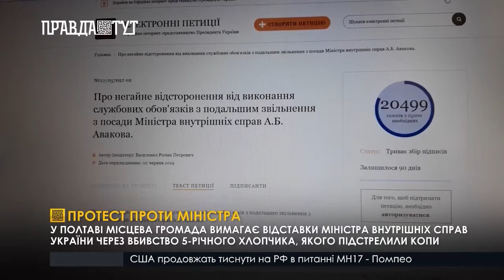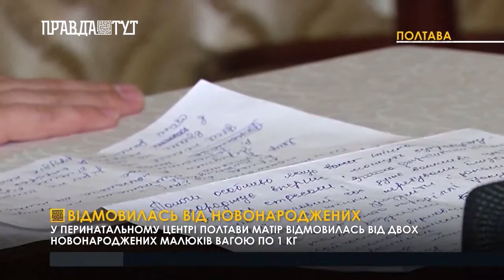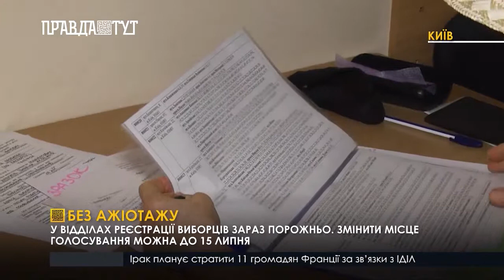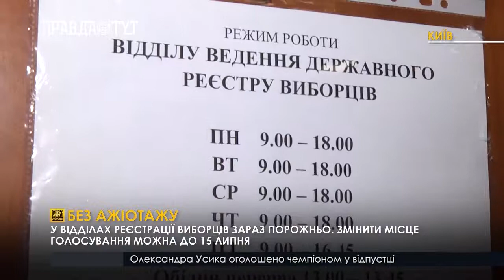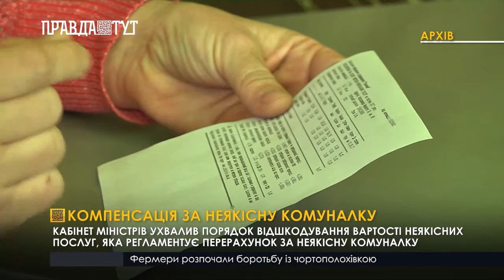Випуск новин 20.30 5 червня 2019